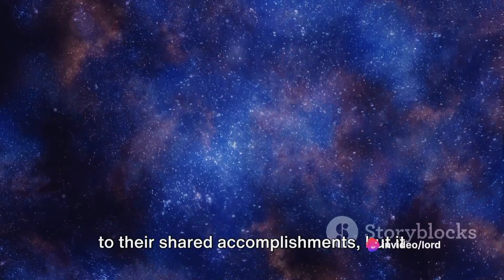Even you will be surprised.Adventures in the Garden and the Magical Night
continuation of Khevi's story